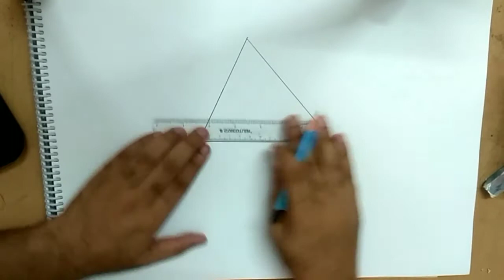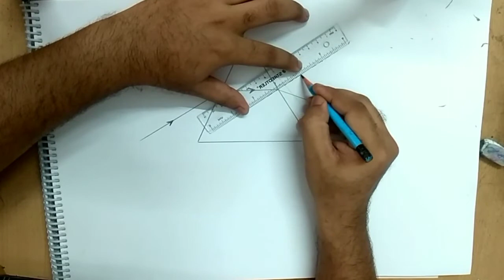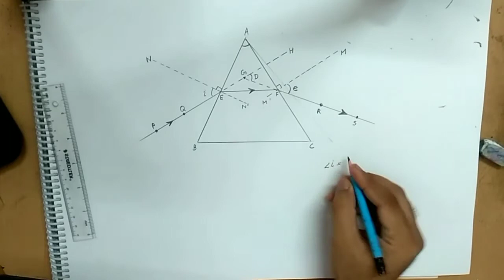Ray diagram of Prism